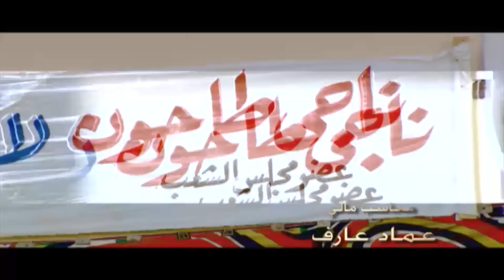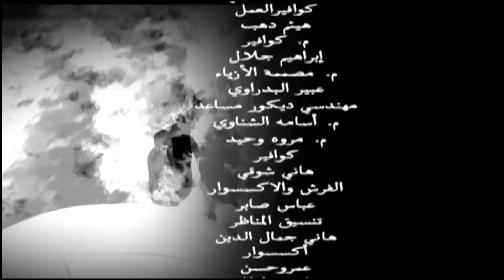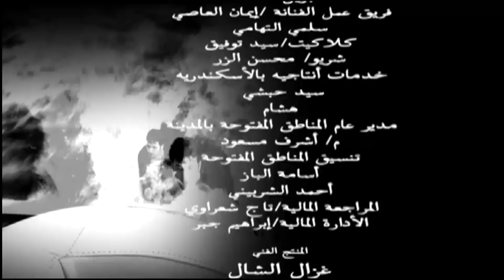مسلسل الادهم الحلقة | 16 | El Adham series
تدور أحداث المسلسل حول أدهم الشاب المكافح الذي يعاني من ظلم أعمامه الذين أكلوا حق أبوه لسبب بسيط و هو لأن أبوه تزوج من إبنة الخدامة التي تعمل في منزل جده فيقرر الهجرة من البلد عن طريق الهجرة غير الشرعية و يتعرض للصعوبات أثناء الرحلة حيث يكتشف أن المركب الذي هم عليه سيتم إغراقه بالركاب الذي هم فيه و ذلك من أجل المتاجرة بأجساد البشر و بيعها على تجار الأعضاء فيعوم في البحر لمدة يومين إلى أن يصل إلى أوكرانيا و ليس معه أي شيء يسد جوعه فيأكل من بقايا الطعام و إلى أن يقابل نادين التي تساعده و تحبه إلى أن يقف قليلاً على قدميه و تظطره الظروف إلى أن يشتغل في تجارة المخدرات و مع مرور الوقت يتزوج من نادين و تلحق به إبنة عمه داليا و تطلب منه الزواج و يتزوج منها أيضاً و يخبي على الزوجتين و يلحق به صديقه محروس إلى أوكرانيا و يشتغل معه دون أن يعلم أنه يشتغل في المخدرات و تتوالى الأحداث و بذكاء الأدهم يكون من المهمين في العصابة و هو يصارع من أجل معرفة زعيم العصابة و بصفقة كبيرة يكون ثروة يعود بعدها لمصر و يشتري منزل جده الكبير الذي إستولى عليه أعمامه ناجي و بهجت و يشتري أيضاً المصنع و يعيد أموال أبيه و بعدها تعرف زوجة نادين بأنه متزوج عليها و تذهب له إلى مصر و تكشف أمره أمام أمه و زوجته الثانية داليا و تعود إلى أوكرانيا و يلحق بها أدهم ليدافع عن نفسه و في يوم يذهب إلى قصر العصابة و يكتشف أن زعيم العصابة التي يعمل بها هو زوجته نادين المتخفية خلف الإسم الوهمي ( مستر كافالي ) زعيم العصابة و ينصدم بها وبعدها يقرر الإبلاغ عن العصابة و يتم الإمساك بهم و قبل الإمساك بنادين يذهب لها أدهم و لكن نادين قررت الإنتحار و تنتحر أمام أدهم قبل أن تقع في أيدي العدالة و بعدها يعود الأدهم إلى مصر و يعود إلى بيته الذي تربى فيه و يرفض أموال جده و أبيه و المنزل الكبير و المصنع و يعود إلى حياته التي بدأ منها .
اخراج : محمد النجار
تأليف : وائل عبد الله
 قصة وسيناريو : محمود البزاوي
أنتاج : لؤي عبد الله ( شركة اوسكار للتسجيلات الفنية)
بطولة : احمد عز ، سيرين عبد النور ، إيمان العاصي ، صلاح عبد الله ، نهال عنبر ، محمد لطفي